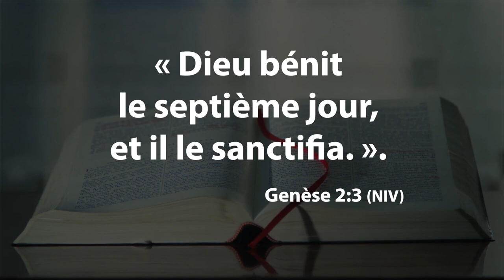Sabbat de la Création Pasteur Elie Henry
Mais surtout, profitons-en aujourd´hui et chaque jour pour renforcer notre relation avec Dieu et réfléchir à la mission qu’Il ​​nous a assignée en tant qu’individus.

Maranatha !